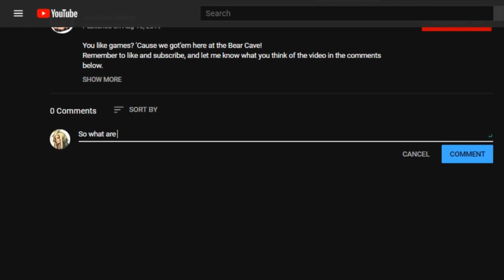Bear Boy - Ask me anything!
To celebrate hitting 300 subs I wanted to make an AMA video for anyone that's got any fun, wacky, or even serious questions they want to ask me. All I ask is that we keep it fun and clean.

In addition! There's also an art raffle I'm holding for a ticket to get 1 free color and shaded commission by me :D
If you're confused on what that is then you can see my chart

Entering is easy! All you have to do is...

 |  Thanks for tuning into today's episode! |